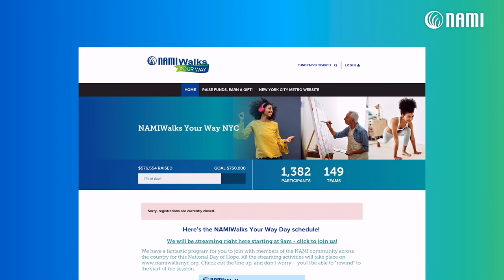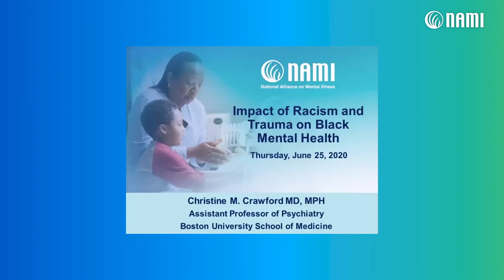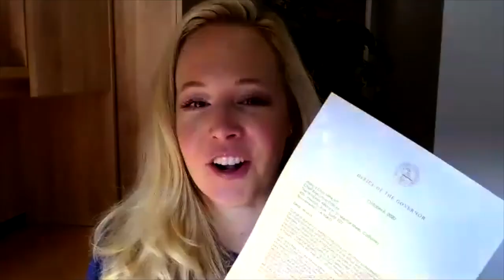NAMI California Conference 2020: Welcome/Opening